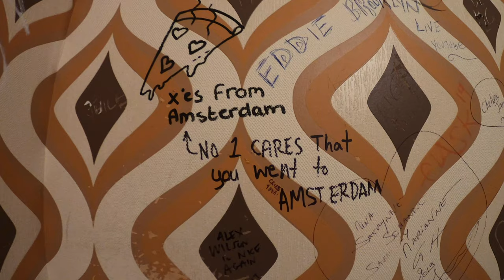Vlog #7: Лопнуло Колесо, Пляж, Parasailing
Очень классная неделя была, вот попробуем теперь побольше обрезать и не затягивать видосы